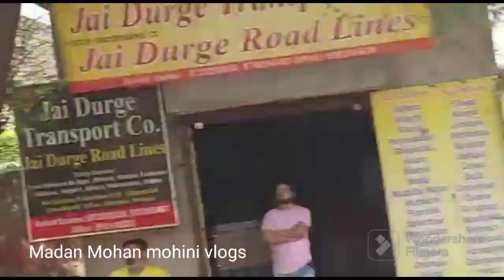জগন্নাথ রথযাত্রা ,বৃন্দাবন ইস্কন মন্দির আপনারা অবশ্যই দর্শন করবেন।। রাধে রাধে।।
জগন্নাথ রথযাত্রা ,বৃন্দাবন ইস্কন মন্দির আপনারা অবশ্যই দর্শন করবেন।। রাধে রাধে।।vrindavandham